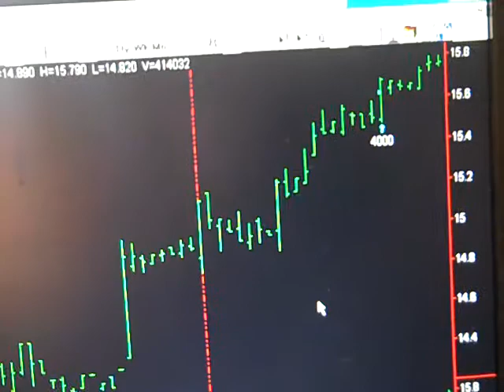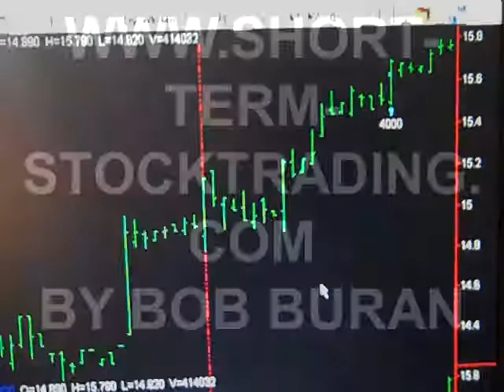Today Stock Market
Tuesday November 19, 2013 Hi my name is Bob Buran and I do "Today Stock Market" and stock market news every day the stock market is live.  During "Today Stock Market" I discuss all stock market trades I take based on the trading system software that is the culmination of 20 years of my trading experience and trading system development. I am in fact a trading system pro.  This daily stock market update is a way for you to keep on top of stock market prices, understand stock market basics and learn to make money in the unpredictable stock market of 2013.